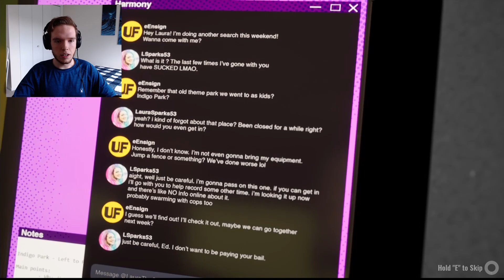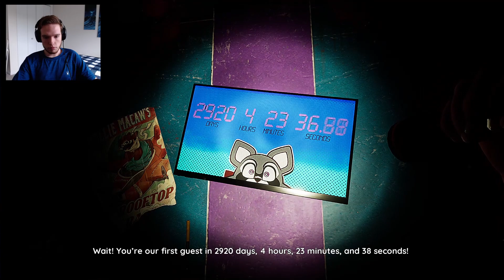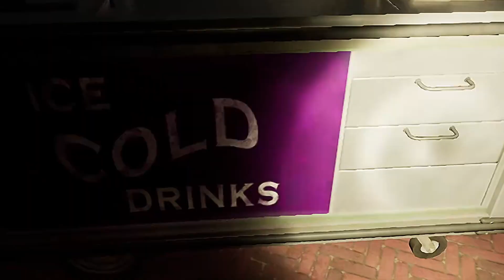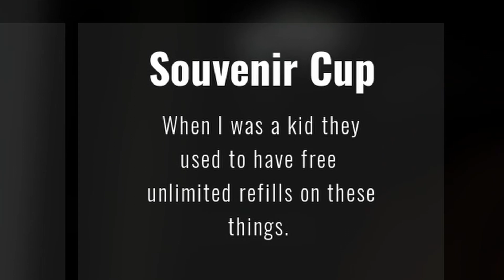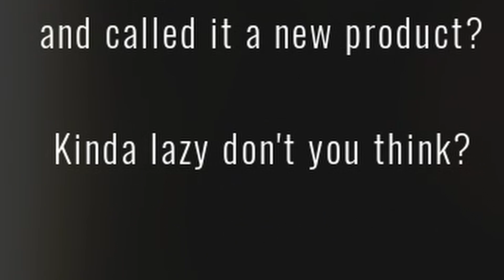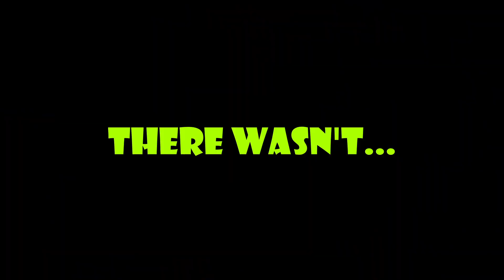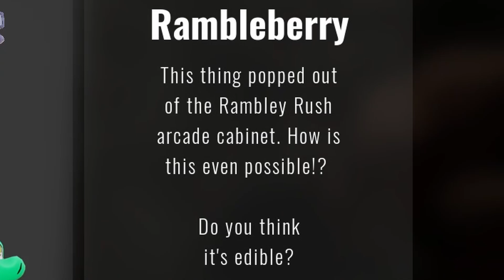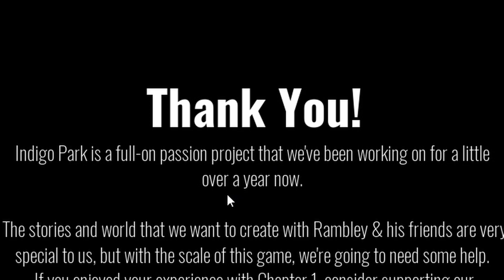Indigo Park Is Actually INCREDIBLE!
Indigo Park REALLY surprised me with how good it was! Can't wait for new chapters/full game! Also, damn Rambley's got PIPES!

Chapters
0:00 Intro
2:46 Park Entrance
9:16 Rambley's Railroad
12:40 Main Park
15:13 Lloyd's Mane Stage
19:10 Jetstream Junction
22:40 Mollie's Landing Pad
28:02 Staff Only
29:55 Oceanic Odyssey
31:21 Rambley's Song/Outro